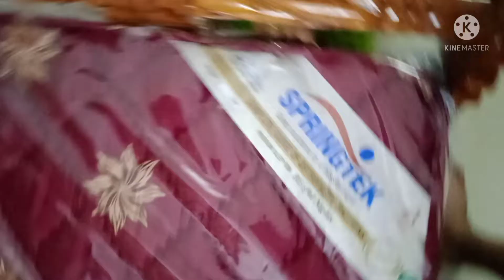Diwana @ ₹8500and Springtek Mattress @₹2800